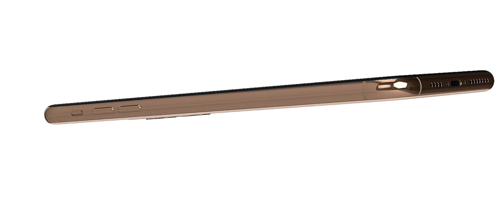Apple iPhone 11 Pro Max 3D View || iPhone 11 Pro Max All Side 3D View || Apple Phone 3D Looks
Apple iPhone 11 Pro and Pro Max specs :
Body: Stainless steel frame, Gorilla Glass front with oleophobic coating, Gorilla Glass back with frosted finish, IP68 certified for water and dust resistance. Midnight Green, Space Gray, Gold and Silver color options.
Screen (Pro): 5.8" OLED screen of 1125 x 2436 px resolution, 458ppi, 800 nits, 120Hz touch sensing. HDR video support, wide color gamut. True Tone adjustment via a six-channel ambient light sensor.
Screen (Pro Max): 6.5" OLED screen of 1242 x 2688 px resolution, 458ppi, 800 nits, 120Hz touch sensing. HDR video support, wide color gamut. True Tone adjustment via a six-channel ambient light sensor.
OS: Apple iOS 13
Chipset: Apple A13 Bionic chip (7nm+) - Hexa-core (2x2.66 GHz Lightning + 4x1.8 GHz Thunder) Apple CPU, four-core Apple GPU, 8-core Apple NPU 3-gen
Memory: 4GB of RAM; 64/256/512GB of internal storage
Camera: Triple 12MP camera: 26mm main wide-angle, F/1.8, OIS, Dual Pixel AF; 52mm telephoto, F/2.0, OIS, 2x zoom; 13mm ultra wide-angle, F/2.4, 120-degree field of view; quad-LED flash with slow sync
Video recording: 2160p@60/30fps, 1080p@30/60/120/240fps video recording with wider dynamic range and spatial sound, OIS + EIS
Selfie: Dual camera - 23mm 12MP F/2.2 front-facing camera with HDR mode + 3D TOF camera; 2160p@60/30fps, 1080p@30/60/120fps video recording with wider dynamic range and spatial sound, EIS, depth detection for Portrait mode
Connectivity: Dual SIM, 4G LTE (1 Gbps); Wi-Fi a/b/g/n/ac/ax; Bluetooth 5.0; Lightning port; GPS with A-GPS, GLONASS, GALILEO, QZSS; NFC; Apple U1 chip ultrawideband
Battery (Pro): 3,046 mAh battery, 18W fast charging, Qi wireless charging
Battery (Pro Max): 3,969 mAh battery, 18W fast charging, Qi wireless charging
Misc: Face ID through dedicated TrueDepth camera, stereo speakers, Taptic Engine

iphone 11
apple
iphone
apple iphone
iphone 11 camera
apple iphone 11 max pro
iphone 11 pro max in 2023
iphone 11 pro max in 2022
iphone 11
iphone
iphone 11 review
apple
iphone 11 pro midnight green
iphone 11 pro max midnight green
iphone 11 camera
iphone 12
iphone 11 pro vs max
apple iphone